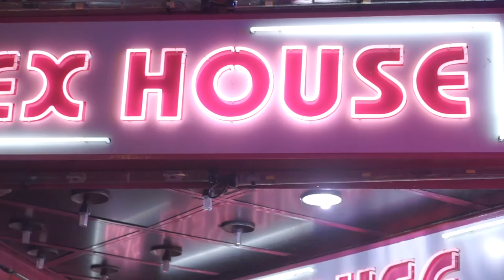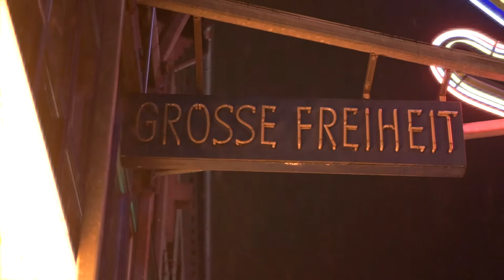VISUAL IMPRESSIONS / HAMBURG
Here you can see some pictures of a short trip with some friends to hamburg. I hope you enjoy it. Find other angles.